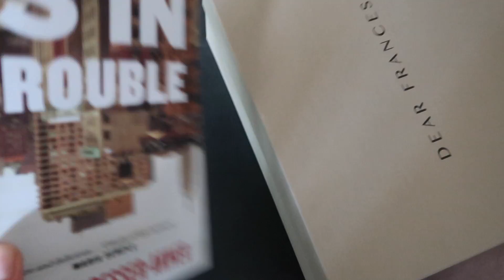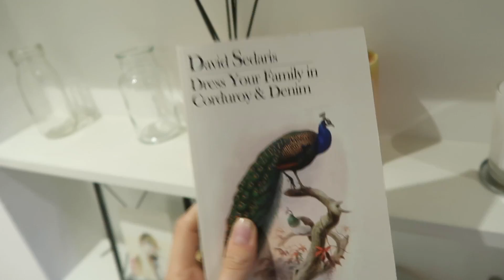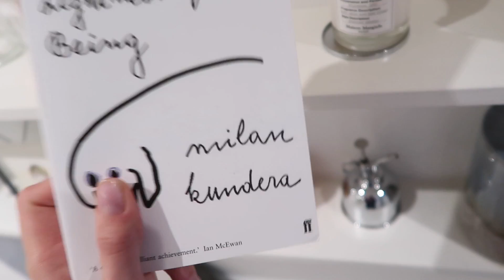Vlog | Moving House & New Clothes